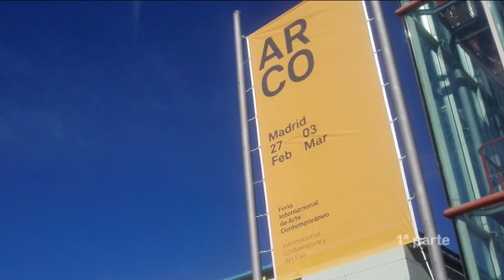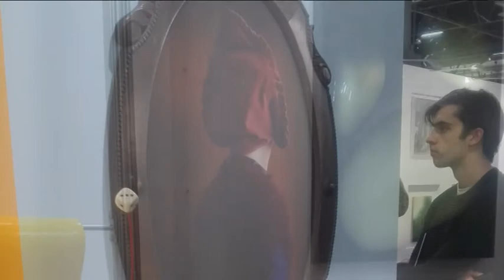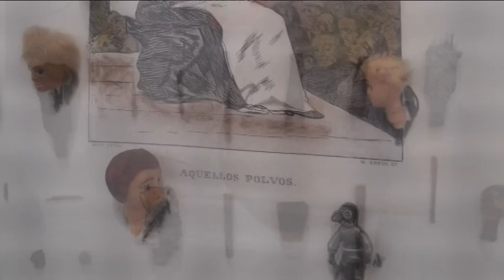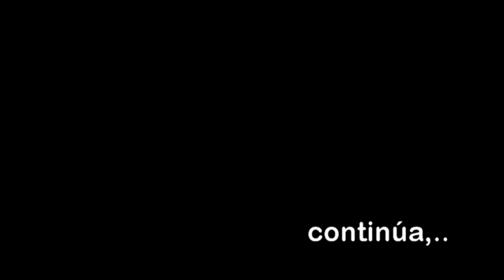Arco (feria de arte). Madrid (1ª parte)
ARCO, la Feria Internacional de Arte Contemporáneo de Madrid, es una de las principales ferias de arte contemporáneo del circuito internacional. Organizada por el IFEMA, se celebra anualmente en el mes de febrero en la capital española.
ARCO nació como una feria de galerías con la intención de reunir una oferta artística que fuera desde las vanguardias históricas hasta el arte emergente último, pasando por el arte moderno y el arte contemporáneo. La primera edición se celebró entre los días 10 y 17 de febrero de 1982, organizada por la galerista Juana de Aizpuru, en medio de la movida madrileña. Un total de 264 artistas de 14 países se reunieron en Madrid llamados por la galerista vallisoletana Juana de Aizpuru, que dirigió el certamen durante sus primeras cuatro ediciones hasta convertirlo en uno de los epicentros del arte europeo y latinoamericano. Se celebró en el Palacio de Exposiciones de Ifema, en ese momento situado en el Paseo de la Castellana, que decoraron con la obra de Mondrian.